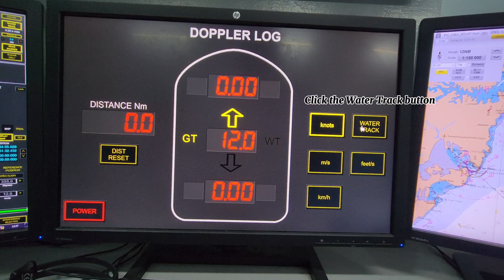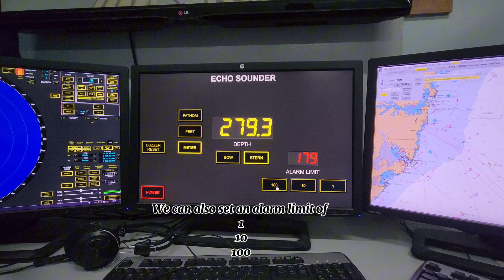Montemar_Standard_Helm_order_prelim